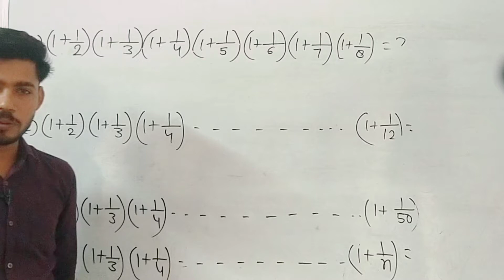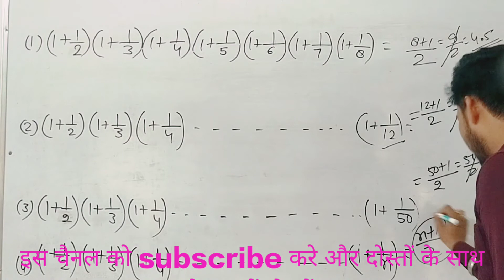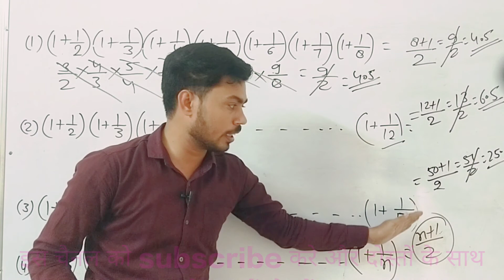श्रेणी के प्रश्न शानदार शॉर्ट ट्रिक सीखे दोस्तों इस वायरल वीडियो ज़रूर देखें